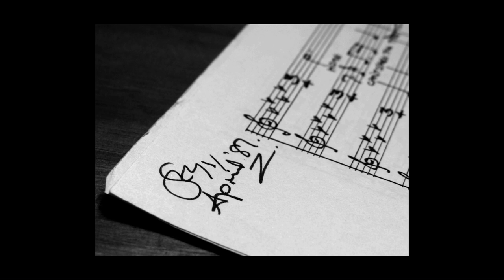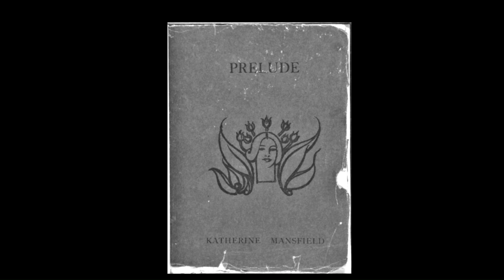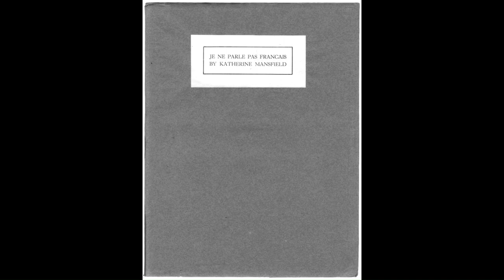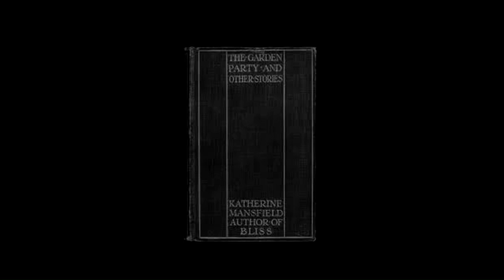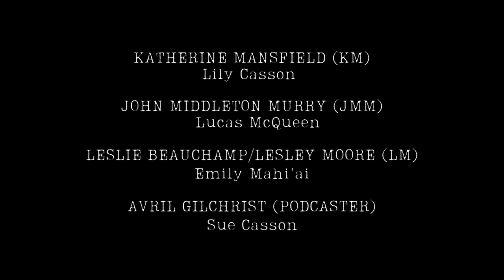Two Tigers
Extracts from the 2023 Edinburgh Festival Fringe workshop production of Sue Casson's Two Tigers and her podcast interview with Thos Ribbits from MusicalTalk. Created for KM100NZ.

CAST
Katherine Mansfield (KM) | Lily Casson
John Middleton Murry (JMM) | Lucas McQueen
Leslie Beauchamp/Lesley Moore (LM) | Emily Mahi'ai
Avril Gilchrist (Podcaster) | Sue Casson

Book, Music & Lyrics | Sue Casson
Directed by | Tom Blackmore

Filmed and edited by | Robert Blackmore

Filmed on stage at C aquila Roman Eagle Lodge August 2023

With special thanks :
Thos Ribbits
Scott Bruce
Emily Mahi'ai

Hartley Kemp and C Venues